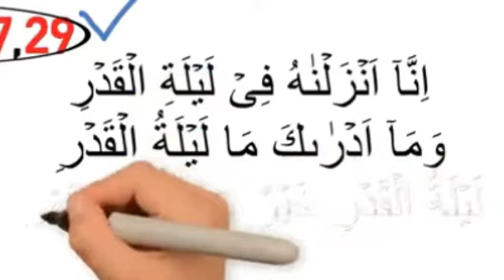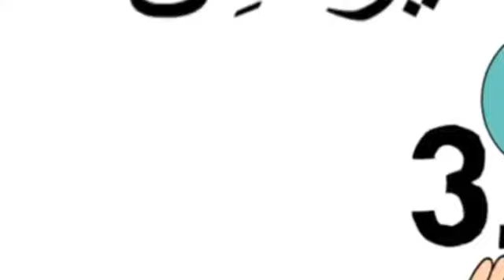Important Clip Shab-E-Qadr in Raato Me talaash Karo ? Maulana Tariq Jameel Sahab ​Behtareen Bayan Za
Important Clip Shab-E-Qadr in Raato Me talaash Karo ? Maulana Tariq Jameel Sahab ​Behtareen Bayan Zarur Sune Amal Ki Niyat Se​ Insha Allah Bohat Hi Fayeda Hoga Aage Share Bhi Kre​​​​​​​ Plz Subscribe Our Youtube Channel Must "Like" "Comment" & "Share"